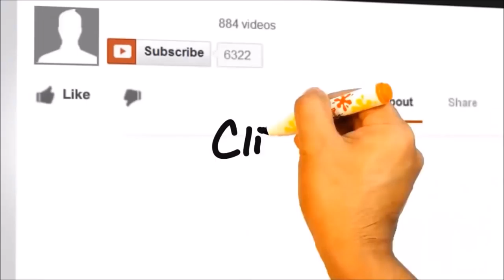Dont be that Kano in the Philippines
In the Philippines there are stereotypes and Kano is one (All foreigners are American). But also that foreigners are aggressive, womanising drunks as such the expectation is often negative. Which is why I recommend doing the opposite of our stereotype.